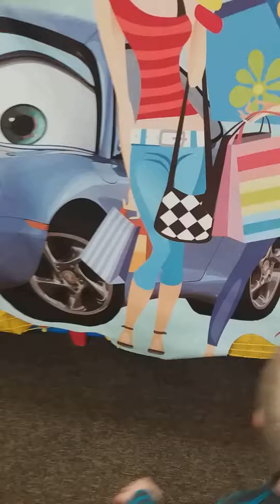Эпицентр 10.01.18 (3.8)